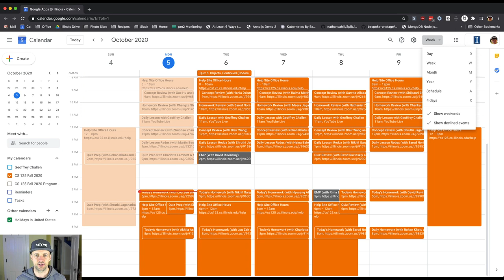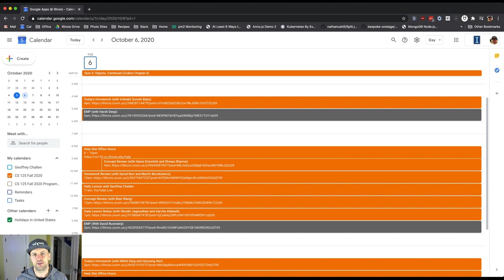CS 125 Fall 2020 Lesson 30: What's Next?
As always, we have a packed day full of events.